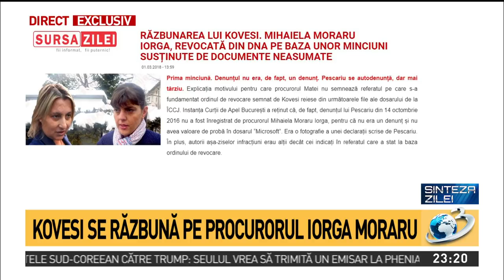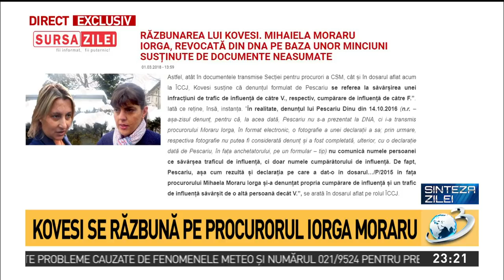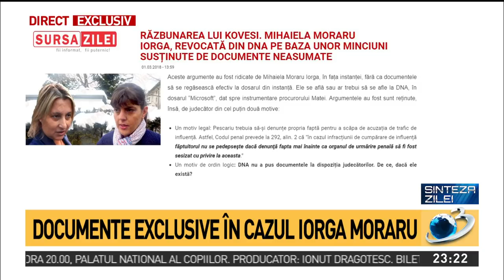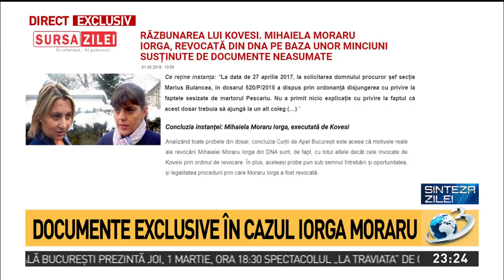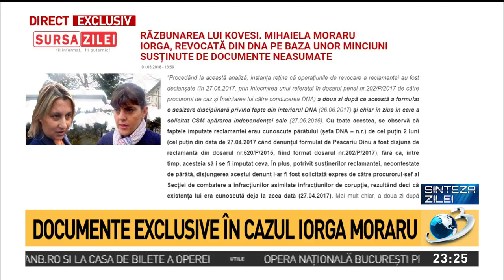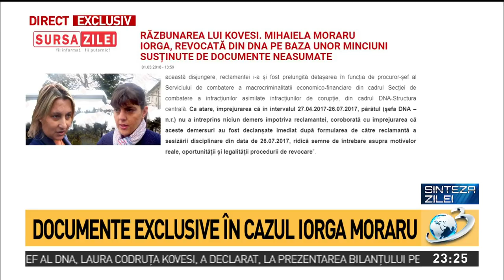Kovesi se răzbună pe procurorul Iorga Moraru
Kovesi se răzbună pe procurorul Iorga Moraru, Sinteza Zilei, 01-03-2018